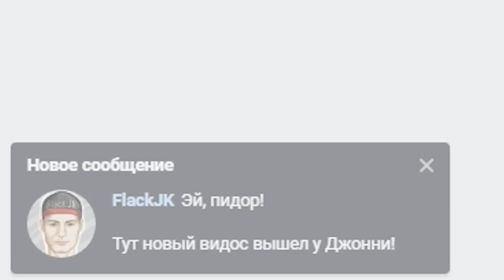ХАОС НАСТАЛ НАС В АДУ | СМЕРТЕЛЬНЫЙ МАЙНКРАФТ [MINECRAFT] (СМЕШНЫЕ МОМЕНТЫ, ПРИКОЛЫ, УГАР)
👊 Скачать Fortnite БЕСПЛАТНО • Приложение, чтобы не пропускать видео!